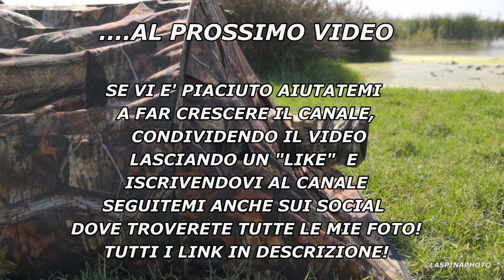Natura dal mio nuovo Photo Hide Falco Mark II (by buteo photo gear)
Durante le mie ferie appena passate ho dedicato molto tempo alla caccia fotografica, nel video di oggi vi mostro la mia prima uscita con il mio nuovo capanno fotografico per scatti rasoterra. Il capanno è della Buteo Photo Gear e in particolare il modello
Vi consiglio se vi interessa di acquistarlo sul sito ufficiale! Su amazon lo trovate a qualche euro meno, ma è il modello precedente e se avete la bontà di aspettare vi spiegherò la differenza con questo che possiedo io, vi lascio comunque il link ad amazon se vi interessa
Presto vi porterò la recensione completa di questo capanno che mi ha lasciato molto colpito per la realizzazione e gli accessori.
Spero che troverete interessante questo video che mostra semplicemente quanto sia stato utile in natura per le riprese dei miei soggetti.
Se volete vedere alcune delle foto che ho realizzato le trovate sui miei social instagram e facebook, vi lascio i link sotto tutti i miei link:

Se avete domande, lasciate un commento sotto e vedrò di aiutarvi! Se avete suggerimenti o richieste per i prossimi video non esitate a scrivere quì sotto.

La attrezzatura utilizzata:
Canon 7D Mark II
Tamron 150-600 VC (vendo il mio se vi interessa!)
Testa Gimbal per caccia fotografica
Videocamera 360° Kandao Qoocam

Canon G5X
Huawei Mate 10 Pro
capanno ameristep gunner blind
sacche stagne realtree
Treppiedi compatto XILETU FM5S-MINI
Raynox dcr-250
Raynox MSN-202
Pannello riflettente piccolo
Pannello riflettente/diffusore medio
Pannello riflettente da 110cm
Ombrellino Bianco
Kit Litra Torch + filtri
Solo Litra torch
Torcia da testa Oligth H1R NOVA
Treppiedi XILETU PA-2C36
Testa a sfera Andoer
Faretto piccolo Andoer
Faretto grande Andoer